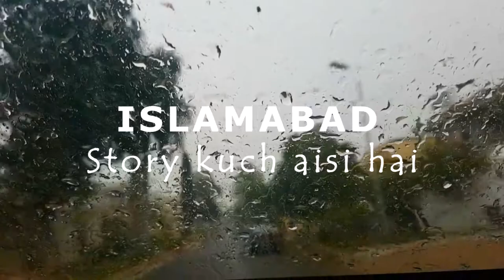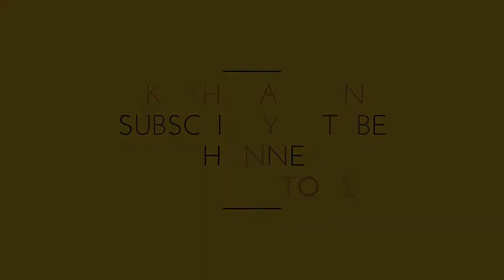Rain in Islamabad story kuch aisi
Rain in Islamabad Will Make You Fall in Love With the City. Just watch and enjoy. Watch it in HD